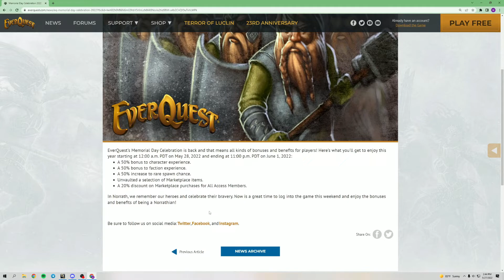Memorial Day Bonuses!!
Get your EXP, Rare mobs, and expensive bags this weekend!!